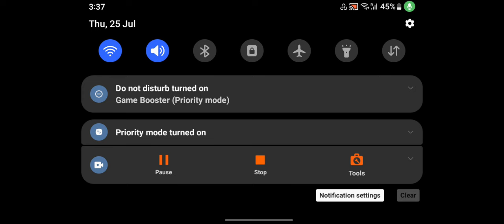Free fun new viral map code #2